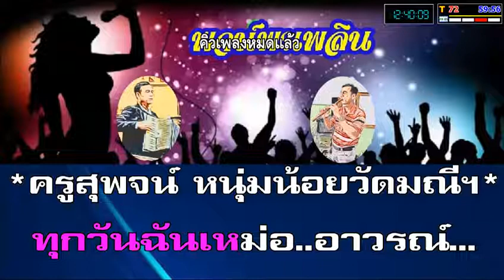สัญญาที่เธอลืม คาราโอเกะ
เพ็ญศรี พุ่มชูศรี Eb